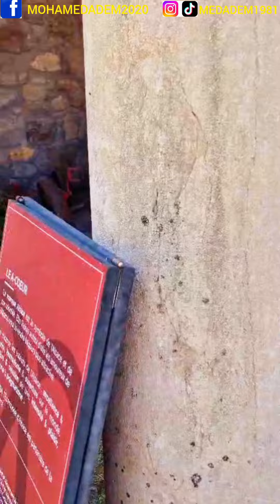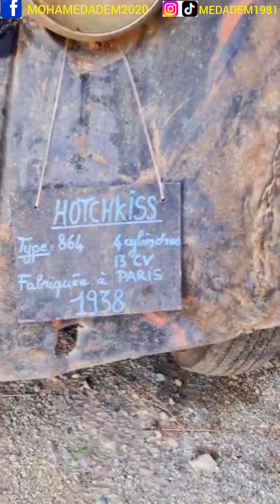متحف للسيارات و قطارات و عربات و جرارات (تراكتورات) و قطع غيار قديمة جدا بمزرعة من سنة 1927.